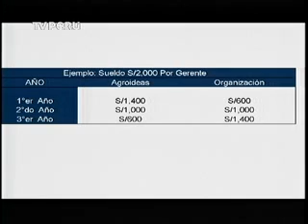Programa Agro Ideas del Ministerio de Agricultura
Canal 7
Punto Económico
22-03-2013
El Jefe de Agro Ideas, Marco Vinelli Ruiz, indicó que este es un programa del Ministerio de Agricultura que lo que busca es elevar la competitividad de los pequeños y medianos productores a nivel nacional.
Se refirió al proyecto en el que apoyaron a una empresa productora de café con la finalidad de elevar la calidad de su producto y también abrir nuevos mercados para estas empresas. Indicó que cooperaron en el proceso del secado de café. Informó que el Ministerio de Agricultura ha generado un fondo en el marco del TLC con Estados Unidos para que estas organizaciones puedan lograr mayor competitividad y mayores posibilidades de acceso a los mercados globales. Indicó que la empresa Agro Café ahora también exporta al mercado internacional.
Subrayó que el Ministerio de Agricultura está muy enfocado en el tema del agua y se está haciendo una gran inversión a través del programa Mi Riego por un monto de mil millones de soles. Indicó que hay muchos programas del Estado que vienen apoyando a la agricultura. Indicó que las perspectivas hacia el futuro del sector agrario son muy buenas.